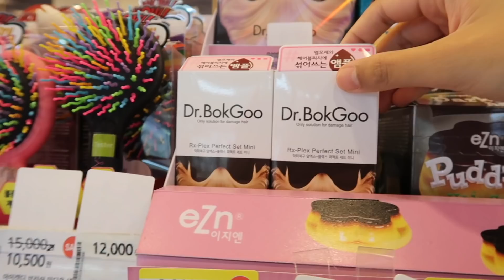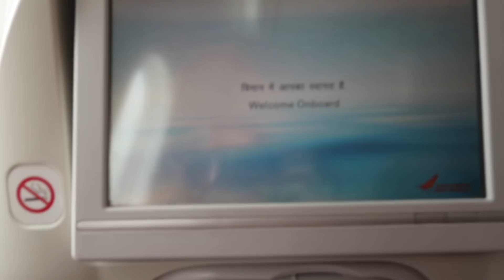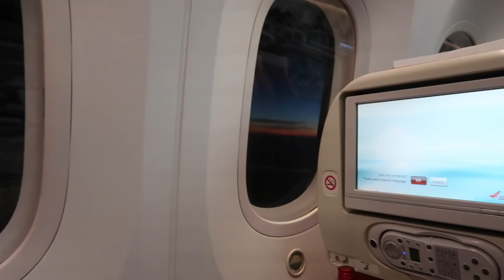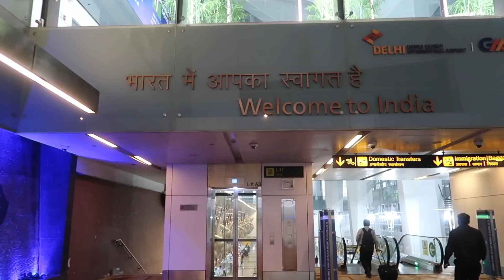Let's go to INDIA😃🇮🇳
Hey Guys,